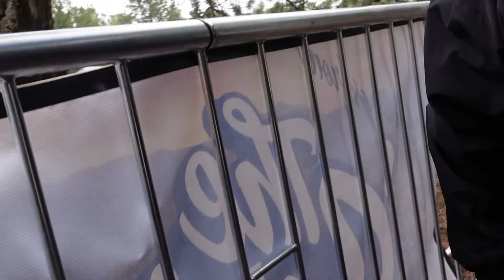Rod Millen runs up Pikes Peak! // 2022 PPIHC Pikes Peak Hill Climb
In todays video I'm at the 100th running of the Pikes Peak International Hill Climb! I never thought I would see Rod Millen's Toyota go up the Hill again! There are a crazy amount of different cars that run up the hill here as you will see.
Also, slight language warning.